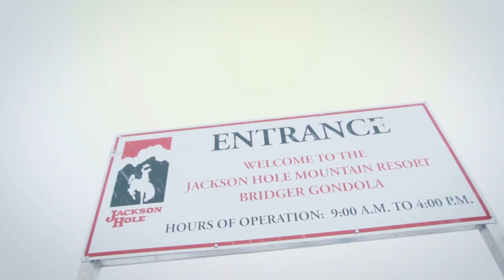3 Feet in 3 days - Owen Leeper Playing in the Depths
"Days like today are great for hucking off big cliffs, or jumping into S&S Couloir.  If you're not into that, there's great powder to be had all over the mountain. A few weeks ago, we thought winter was over. This storm rolled in, and the skiing has been the best of the year."
 -Owen Leeper, JHMR Athlete

Jackson Hole has received over 41" in the past 3 days, and it's still dumping out! There isn't a better time to get to Jackson Hole, with great skiing and riding conditions all over the mountain. Check out our lodging and airline specials and make your plans to get to Jackson Hole this spring!